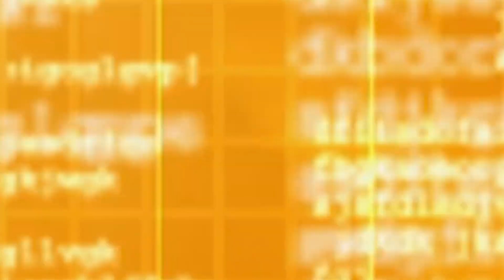In The Know - Scottdale Fall Festival 50th Anniversary - September 20, 21 & 22, 2024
The Scottdale Fall Festival is a 3-day annual celebration featuring a wide variety of handmade crafts, local and ethnic foods to suit all palates, highly anticipated parade that is a crowd pleaser for the kid in all of us, a full schedule of live entertainment, children's area, and much more.

The festival is held at the Gazebo, in the heart of Scottdale, on the corner of Pittsburgh and Spring Streets. It is always held the third weekend in September, to help welcome fall to the area, and is one of three major festivals the Scottdale community enjoys each year. Admission is always free and there is free live entertainment each day of the festival.

2024 - Festival Hours
Friday, September 20 - 4:00-10 pm
Saturday, September 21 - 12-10 pm
Sunday, September 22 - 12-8 pm